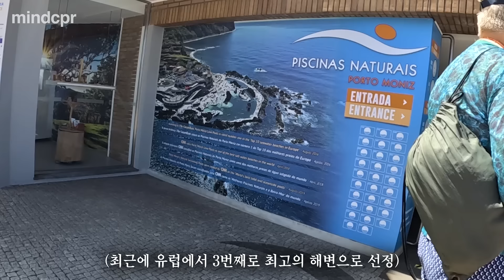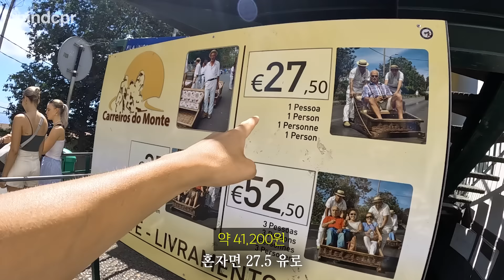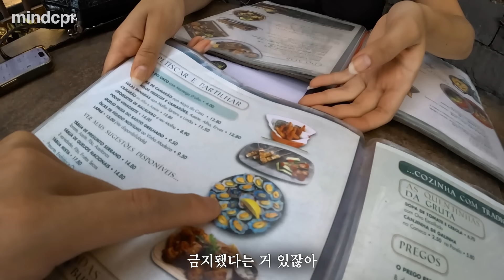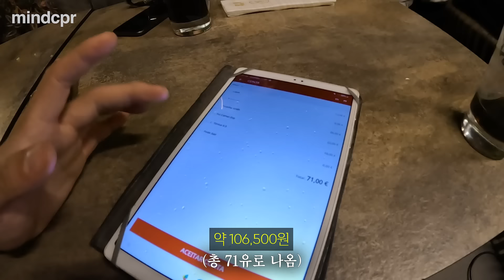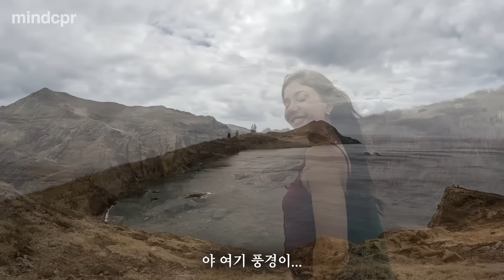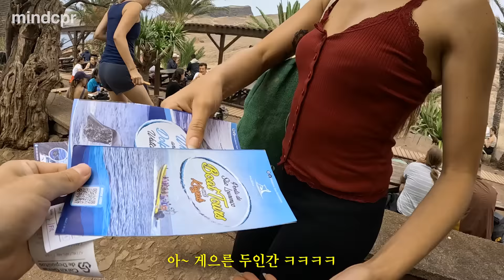오직 호날두의 고향 마데이라에만 있는 특이한 노예 액티비티, 포르투갈 섬 여행기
역사를 알리는 기업 인프레쉬!
영상 속 태극기 키링 링크입니다!
많은 참전용사 분들이 어려움을 겪고 계십니다.
여러분의 따뜻한 응원이 큰 힘이 될 거라 생각합니다!
많은 동참 부탁드립니다!

🟠 instargram : hakkusurvival

촬영 : Gopro11 / Insta360 Ace pro / Iphone 15 Pro
편집 : 2019 Macbook Pro 16-inch / Premiere Pro 2023